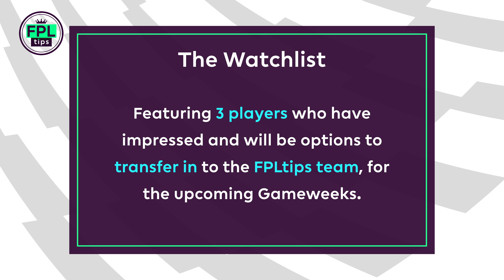FPL WATCHLIST: GW18 | Sané, Ings & Digne | Gameweek 18 | Fantasy Premier League 2018/19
Welcome back to the FPL Watchlist, where we’ll be taking a look at three players who impressed over the weekend and will be options to transfer in to the FPLtips team, for Gameweek 18 and beyond.

If you’d like to join the FPLtips league, the information is as follows:

Danny Ings

After missing 4 Gameweeks with a hamstring injury, Danny Ings returned to the starting lineup for Southampton’s 3-2 win over Arsenal at the weekend, where he netted twice from 3 efforts on target.

The 26-year-old has been directly involved in 4 goals across his last 4 league appearances, taking 11 goal attempts and finding the target with 7, during that period.

Despite making just 12 appearances this season, his total of 28 shots inside the box is on par with Aubameyang; only Wilson (38), Jiménez (39), Kane (40), Mitrovic (41) and Aguero (43) have taken more amongst forwards.

Gameweek 17 saw Southampton win their first home game under new manager Ralph Hasenhuttl, scoring three goals in a single game for the first time this season.

They face Man City and Chelsea over the next 4 matches but the fixtures in the longer term look promising; West Ham, Everton, Crystal Palace, Cardiff and Fulham travel to St. Mary’s in 5 of the next 6 home games, amongst away trips to Huddersfield, Leicester and Burnley.

Lucas Digne

Despite facing the current Champions away from home in Gameweek 17, Lucas Digne increased his FPL appeal by registering his 3rd attacking return of the season, providing the assist for Calvert-Lewin’s consolation goal.

The left-back created 2 big chances during the match, with Richarlison firing over the bar from Digne’s cross in the first half and only Robertson and Wijnaldum (each 4) provided more attempted assists (3) at the weekend.

Since Gameweek 4, when he first broke into the Everton side, the 25-year-old’s tally of 33 attempted assists ranks top amongst defenders, with 2nd placed Doherty creating 14 fewer chances (19).

During the same period, no defender has created more big chances than Digne (8), while only Maguire (7) and Doherty (11) have fired more than his 5 efforts on target.

Everton have conceded 7 times over the last 6 Gameweeks; only Chelsea, Man City, Spurs (each 6), Leicester (5) and Liverpool (2) have shipped fewer goals in that time, while only 5 teams have allowed opponents fewer shots on target (21).

The Blues enjoy a favourable run of fixtures after their Gameweek 18 meeting with Spurs, taking on Leicester, Bournemouth and Wolves in the three home matches that follow.

Leroy Sané

Leroy Sané earned his 5th consecutive league start in the absence of Mendy, providing 2 assists during the 3-1 win over Everton.

2 big chances created by the winger in Gameweek 18 was on par with Lucas Digne; no player produced more than the pair.

Over the last 5 Gameweeks, no midfielder has provided more than Sané 7 FPL goal involvements (3 goals, 4 assists) and only Son (11) and Richarlison (12) have taken more than his 10 shots inside the box.

Similarly, 7 efforts on target by the 22-year-old in that time ranks joint 2nd amongst midfielders; level with Salah and just behind Heung-Min Son’s tally of 9.

When compared with Raheem Sterling over this period, Sané has taken more goal attempts (10 to 6), from inside the box (10 to 6) and on target (7 to 4), provided more than double the amount of attempted assists (13 to 6) and matched his teammate for goals (3) and big chances (3).

Man City face only Liverpool from the top 6 during the next 7 league matches and have averaged 3.5 goals per game against non-top 6 sides this season, scoring 42 goals in 12 matches.